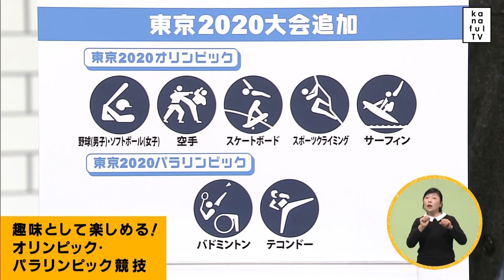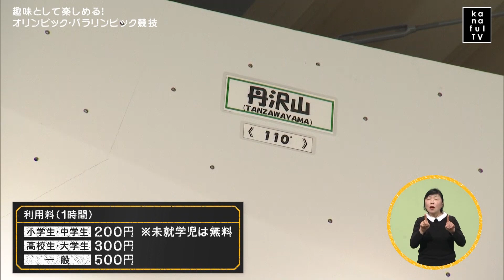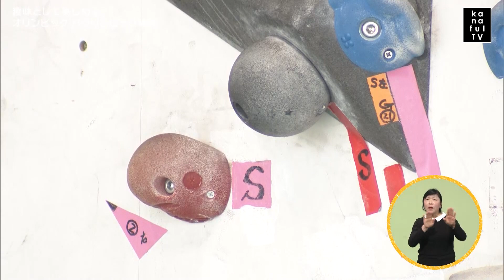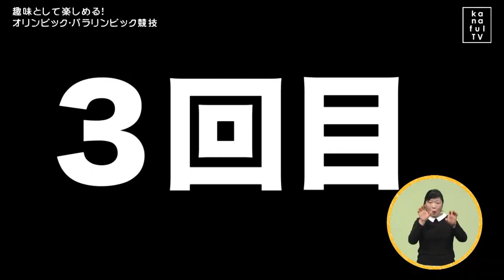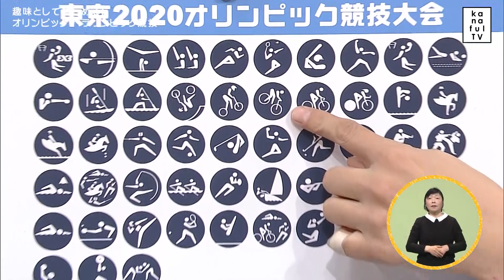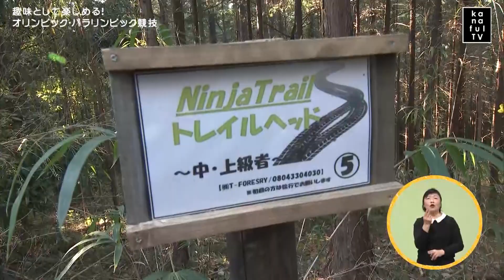カナフルTV 1月17日放送 趣味として楽しめる！オリンピック・パラリンピック競技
今回のカナフルTVは！
２０２１年、ウッズ一郎が新しいことに挑む！
今回は、今年こそ、開催してほしい！東京オリンピック・パラリンピック2020の競技種目の中から、今大会から新しく競技に加わった、スポーツクライミングに挑戦！
また後半では、東京ドーム約14個分もの敷地の一角を駆け抜けるマウンテンバイクにも挑む！
どちらも初めての挑戦、果たしてウッズ、成功なるか！？
お楽しみに！